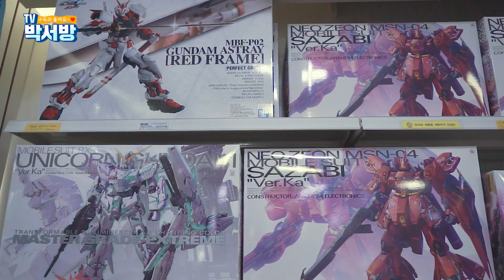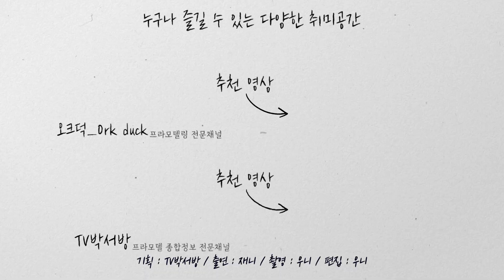5월은 가정의 달~어른이들 모두 박서방에 놀러오세요~ │박서방 매장 나들이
안녕하세요.

"이번 주말에는 뭐 살까?"
가정의 달을 맞이하여 많은 어른이(?)분들이 매장을 찾고
셀프선물을 하시는 모습을 많이 봤는데요!

박서방을 찾아주시는 분들에게 현재 박서방 매장에 어떤 신상품과
재입고 상품이 있는지 간단하게 보여드리는 시간을 가져봤습니다!

이름하여, '박서방 매장 나들이~~'

'오, 매장에 저게 재고가 있구나!'
라고 확인할 수도 있고 매장의 분위기도 보고~
주말에도 즐거운 프라생활 해봐요 모두!